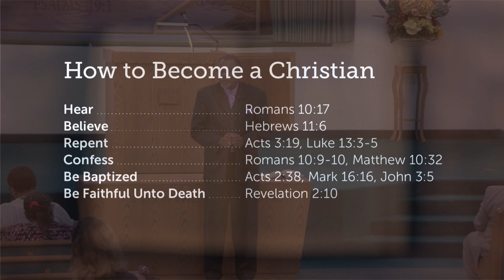God's Promises Fulfilled: Spiritual Realm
Bro. Leo Gay speaks on the topic: "God's Promises Fulfilled: Spiritual Realm" (Isaiah 46:9-10; Matthew 24:35; Hebrew 10:23) 04/23/23 PM Sermon